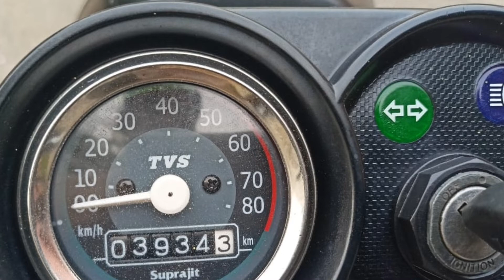TVS Xl 100 i-Touch 2020 Model For Sale in Thoothukudi ||@a2zinfotamil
SAKTHI BIKE SHOP
ANNAMAL COLLEGE NEARBY
THOOTHUKUDI

Bike Detail :
Model : TVS XL 100 HEAVY DUTY I TOUCH SELF
Year : 2020
No of owner : single
Registration : TN69 THOOTHUKUDI RTO
INSURANCE LIVE UPTO 2026
LESS KM DRIVEN 3934 KM

FINANCE FACILITIES AVAILABLE FOR THOOTHUKUDI DISTRICT LOCAL PEOPLES
EXCHANGE FACILITY ALSO AVAILABLE

Used Bikes Market in Tamilnadu - Best Used Bikes in Chennai - Cheap & Best Used Bike Market in Erode - Second Hand Bikes Market in Tamilnadu - Second Hand Bikes Market.